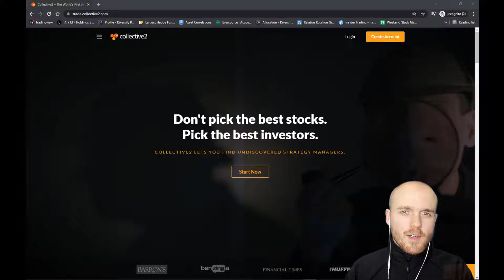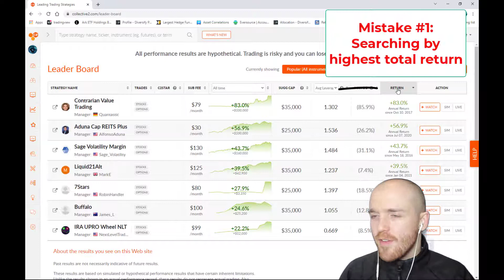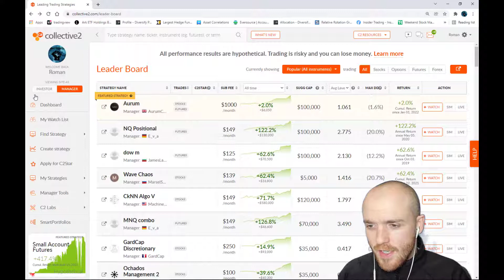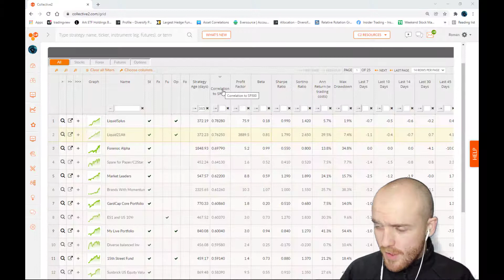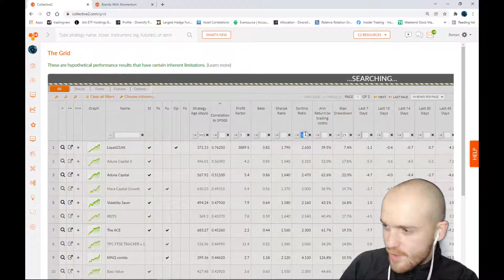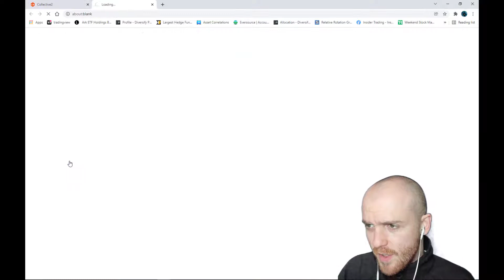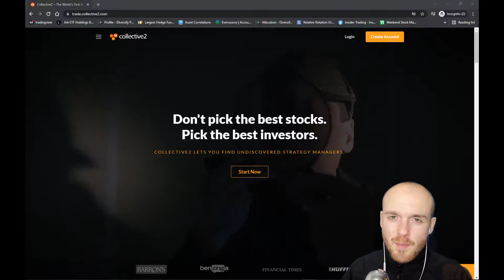The three biggest mistakes you can make on Collective2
Learn about the three biggest mistakes investors make on Collective2.